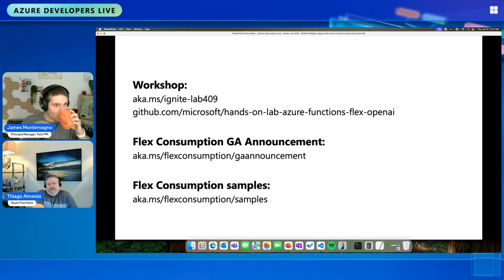Should I Pick Azure Functions Flex Consumption Plan? How do the plans compare?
▶️ There are a lot of options to deploy your Azure Functions. Flex Consumption is the latest and default for Linux-based Azure Functions. Thiago discusses your options.

🎙️Presenter: Thiago Almeida